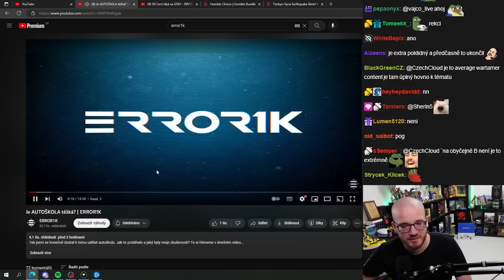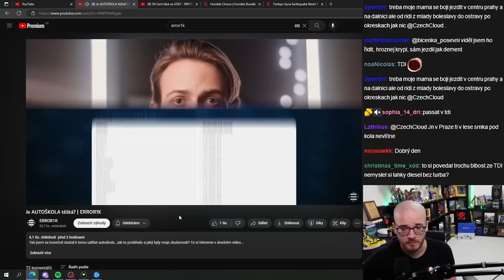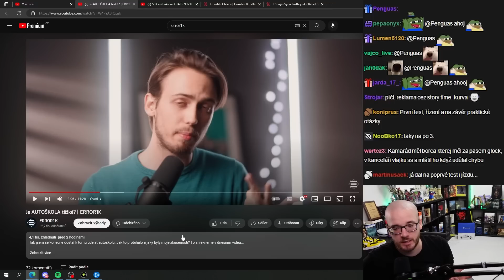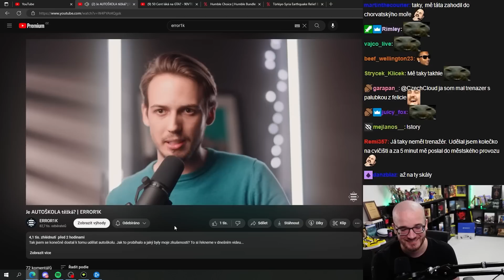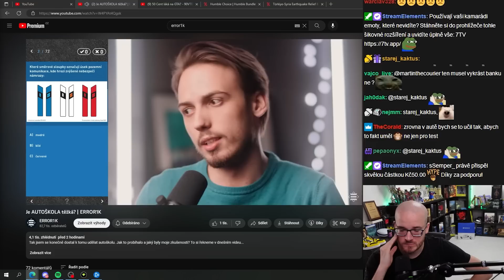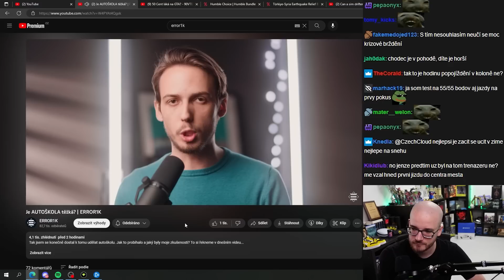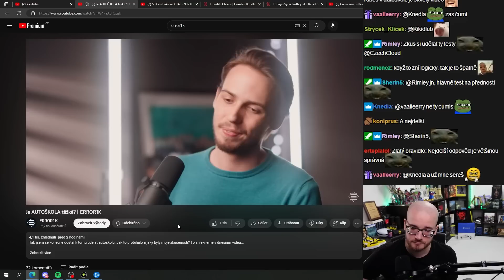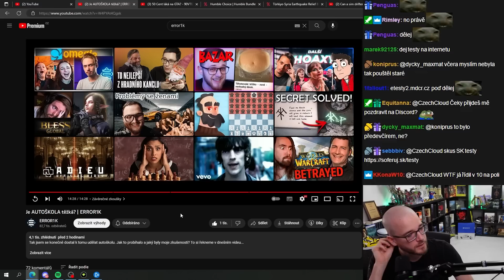Řidičák je už dražší jak auto?! | @ERROR1K autoškola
Super video o zkušenostech s autoškolou